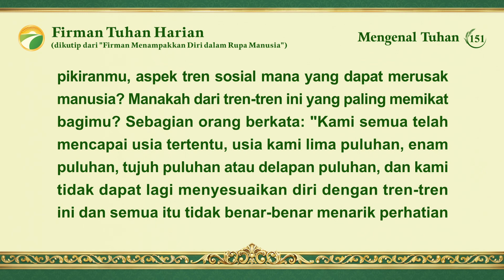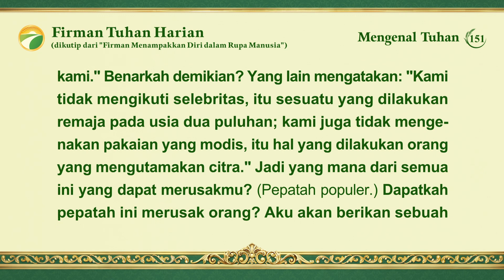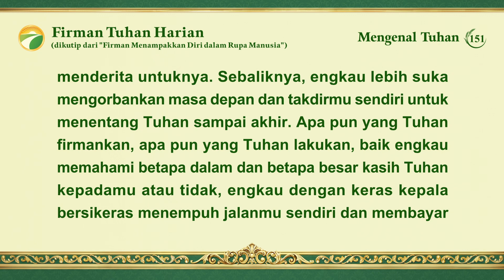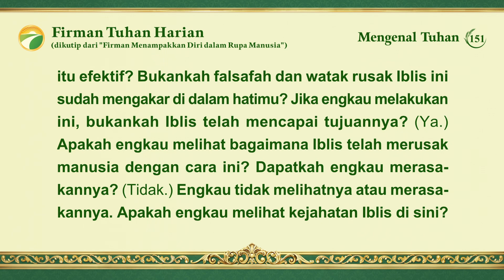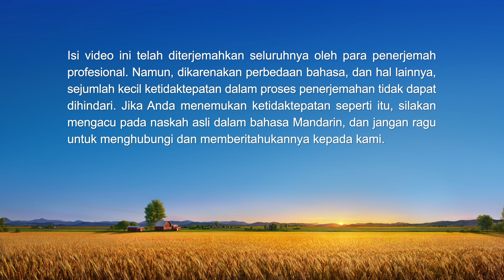Firman Tuhan Harian: Mengenal Tuhan | Kutipan 151